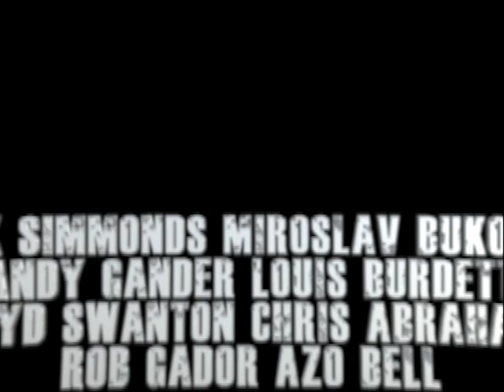KMA 1984 - Mark Simmonds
KMA Concert 1984. Sydney Trade Union Club.
Mark Simmonds with Andy Gander, Louis Burdett,
Miroslav Bukovsky, Lloyd Swanton, Rob Gador,
Chris Abrahams, Azo Bell.